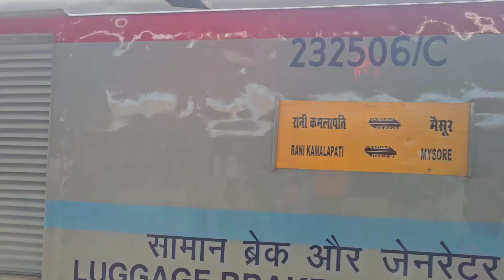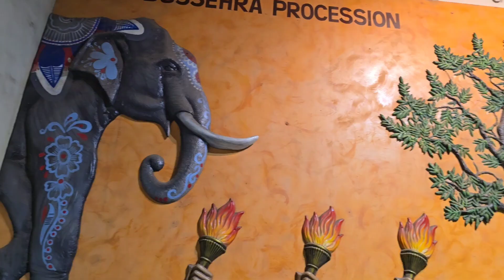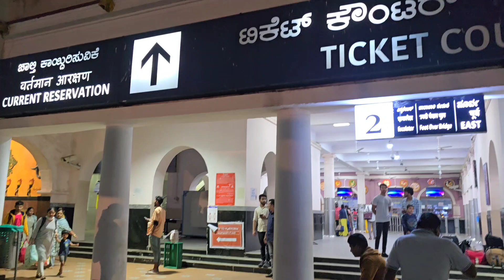Solapur to Mysuru Train Journey 3 tier AC Economy Coach 18 May 2024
Our train journey from Solapur to Mysuru for our one week family trip to mysuru ooty bengaluru 18 May to 22 May 2024.
We tried 3 tier Economic AC coach for first time instead of normal 3 AC.
Train was 01662 Bhopal to Mysuru which was delayed by 5 hours.